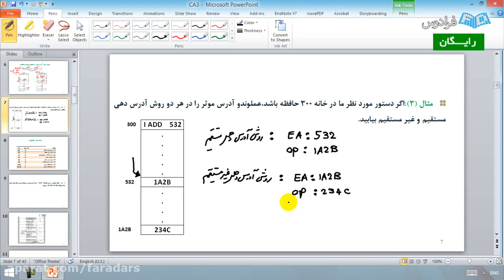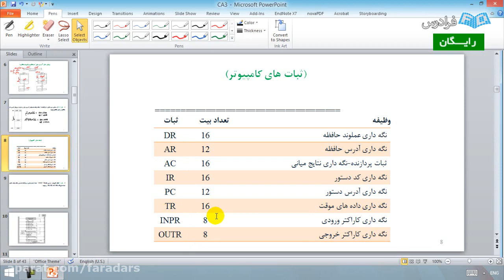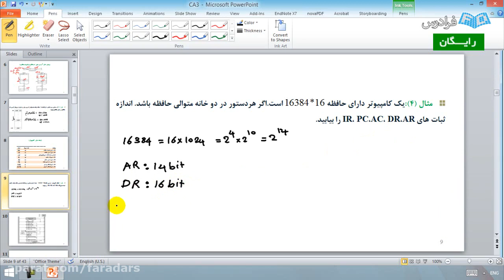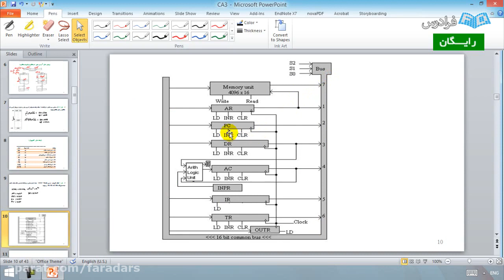One Month to be master in education alliance Challenge